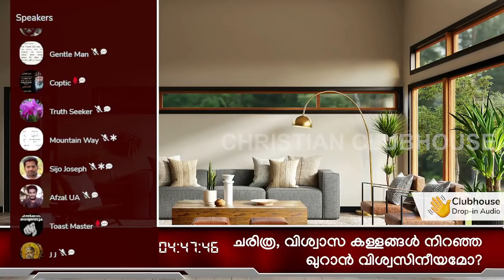അറബിയെ അറബി പഠിപ്പിക്കുന്ന മലയാളി ഖുറാനിസ്റ്റ് ! | Anil Kodithottam | Clubhouse Discussion